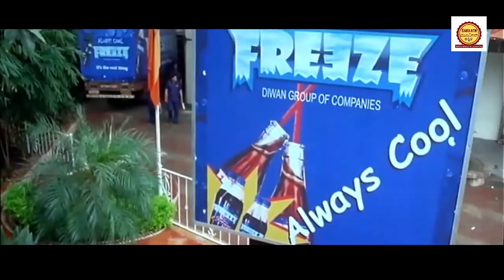ಬ್ಲಾಂಕ್ ಚೆಕ್ ಕೊಟ್ಟು ವೈಫ್ ನ್ನ ನೈಟ್ ಕಳಿಸು ಅಂತಾನೆ | Hate Story -3 Movie Story Explined In Kannada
Hate Story - 3 Explained
Hollywood legend
Hate Story - 3
Hate Story - 3 movie in Kannada
Hate Story - 3  movie explain in  Kannada
Hate Story - 3  Kannada
Hate Story - 3  ending explained
Hate Story - 3  explained in  Kannada
Gehraiyaan  movie explained in  Kannada
hollywood movie in  Kannada
movie explained
latest movie
lattest movies explained
movie ending explained in kannada
Movie Kannada Explanation

Listen ad-free with YouTube Premium
Song
Apprehensive at Best
Artist
Biz Baz Studio
Album